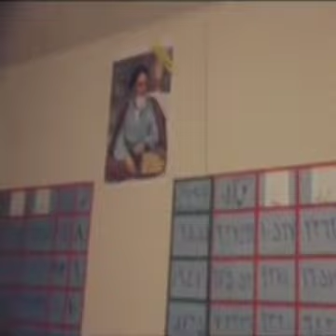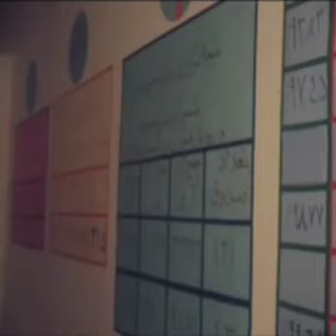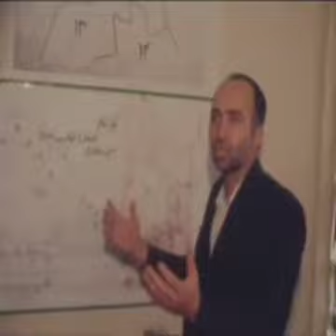فیلم مستند رفراندوم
«رفراندوم»

تصاویری از ستاد برگزاری رفراندوم جمهوری اسلامی، دهم و یازدهم فروردین ۵۸. حاج سید جوادی نتایج همه‌پرسی را اعلام می‌کند...

برای برگزاری همه‌پرسی برگه‌های دوقسمتی چاپ شده بود؛ نیمه «آری» (به رنگ سبز) و نیمه «نه» (به رنگ قرمز)، و روی آن چنین درج شده بود:

«بسمه تعالی
دولت موقّت انقلاب اسلامی
وزارت کشور
تعرفهٔ انتخابات رفراندم تغییر رژیم سابق به جمهوری اسلامی که قانون اساسی آن از تصویب ملّت خواهد گذشت.
آری/نه»

خانم‌های کارمند وزارت کشور هم که هنوز حجاب ندارند.